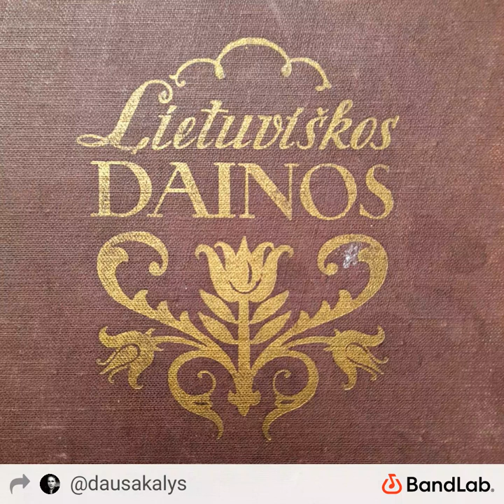Juškų 1 - 114. Brolelis ant dvaro žirgelį balnojo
iš Juškų rinkinio